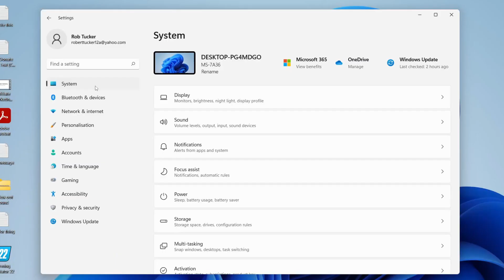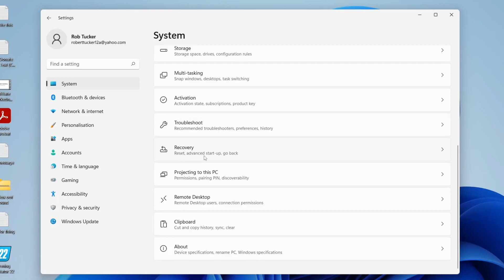How To Factory Reset Windows 11 (Desktop & Laptop) | Reset Windows 11 To Factory Settings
I show you how to factory reset windows 11 and how to reset windows 11 to factory settings in this video.

GuideRealm